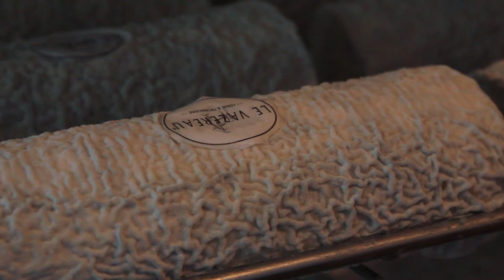Ferme Le Vazereau (Indre-et-Loire) & Sainte-Maure de Touraine Fermier / La Communauté Des Fromages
🐐 Sainte-Maure-de-Touraine AOP Fermier, Lait Cru et Agriculture Biologique.

8ème étape : La ferme "Le Vazereau", à la Roche-Clermault, dans la région du Chinonais, en Indre-et-Loire (37)

🧀 On y produit du Sainte-Maure-de-Touraine AOP Fermier, de la Tomme de chèvre, des Crottins, des pyramides, du bleu de chèvre, des camemberts de chèvre, des bûches...

🏅 Dans le courant du mois de Juin, nous nous sommes rendus à la ferme en compagnie de Fabien Degoulet (France) et Evert Schönhage (Pays-Bas), vainqueurs du concours mondial du Meilleur Fromager 2015 et 2019, au Mondial du Fromage.

🏡 La ferme a été reprise en 1959 par Hélène et Maurice Vazereau, après avoir remporté une chèvre à l’occasion d’une loterie de village. Très vite, ils agrandissent le troupeau, font du fromage, et développent leur petite entreprise.
Aujourd’hui, c’est leur petit-fils François Laurent, et leur arrière petit-fils Gatien qui gèrent l’exploitation avec Béatrice Laurent, compagne de François, avec l’aide de sept salariés.

🏔 La zone d’appellation du Sainte-Maure de Touraine est assez vaste puisqu’elle représente tout l’ancien territoire de la Touraine historique qui est une région très vallonnée.
« Et ici, particulièrement sur Chinon, on a un micro-climat, lié à la confluence de la Vienne et de la Loire qui nous crée une micro-flore bien particulière », ce qui est un atout les chèvres en pâturage.

🐐 Ils élèvent ici 430 chèvres, de race Alpine et Poitevines, qui pâturent sur une grande surface autour de la chèvrerie. (...)
Dans l’Histoire, la chèvre est arrivée en Touraine à l’époque des sarrasins. « Quand les arabes ont envahi l’Espagne et la France, jusqu’à Poitiers, ils ont apporté avec eux la chèvre », explique François.
Il continue : « Donc le nom ‘sainte-maure’, ça vient des Maures, on voit donc bien l’ancrage de l’origine arabe de la chèvre sur le nom du fromage et de la ville du même nom ».

🧀 Pour Gatien, « ce n’est même pas concevable de faire du fromage pasteurisé… un fromage c’est une richesse et si demain je dois pasteuriser mon lait, je perds toute ma richesse, je ne pourrai plus produire un fromage propre à mon terroir, pour moi chaque fromage est un voyage ».
Il ajoute qu’on « découvre encore chaque année les bienfaits du lait cru dans notre flore intestinale », avec ces bonnes bactéries qui protègent contre les allergies et certaines infections (voir l’article sur le programme de recherche européen PASTURE

🌱 Cet engagement pour le lait cru s’additionne à celui pour l’agriculture biologique. Le Vazereau a entamé depuis quelques années, sous l’impulsion de Gatien, ce virage éthique et écologique. Il précise d’emblée que « ce n’est pas un gage qu’on va mieux gagner notre vie, on a des coûts de production plus élevés, et les marges qu’on fait sur notre produit final ne correspondent pas à ce qui devrait être effectué ».
S’ils s’engagent, c’est parce que, derrière, il y a une philosophie qu’ils souhaitent affirmer. « Ça va un peu plus loin que de ne pas mettre de pesticides et de respecter le bien-être animal, on le faisait déjà avant, c’est aussi se déconnecter d’un marché international pour avoir l’assurance de ce qu’on va donner aux chèvres, au niveau de l’origine et de la composition de leur alimentation… on va essayer de chercher à travailler en local, et par nos pratiques de signer l’origine territoriale sur notre produit ». Ce n’est pas seulement une philosophie de faire « bon », mais de faire « bien ».

☞ L'EQUIPE
Réalisation : Jérôme Loisy
Motion Design : Benjamin Nakache
Couteau Suisse : Grégory Hoepffner

🧀 LA COMMUNAUTE DES FROMAGES
Sortant tout juste d'un an de formation au métier de crémier-fromager (CQP à l'Ifopca Paris), en pleine reconversion après des années de journalisme, me voici désormais à 80km/h sur les petites routes des fromages.
L’objectif de ce projet indépendant et autoproduit : Aller à la rencontre d’éleveurs fermiers producteurs de fromage, et affineurs, m’immerger dans leur quotidien, questionner, apprendre, et manger évidemment. Ceci afin de mettre en avant et en valeur le travail de ces artisans et producteurs, qui donnent vie à nos terroirs.
C’est aussi, et surtout, apprendre à les connaître, montrer, rendre visible leurs engagements. Interroger leur lien à leur terroir, à leur environnement, ainsi que celui de leurs animaux et de leurs fromages. Et, de ce fait, faire émerger leurs choix éthiques, écologiques ou techniques.

🐌 Depuis Décembre 2018, cette initiative est encouragée et soutenue par le mouvement "Slow Food en France"